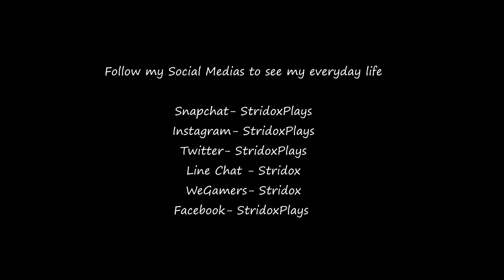$11k Heroes and Full Champ Guild Merge | Lords Mobile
Stridox Positivity Attracts Positivity T-Shirts now available.